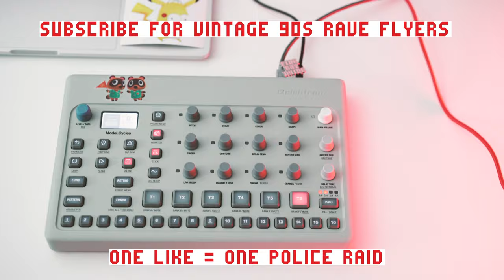ELEKTRON MODEL:CYCLES : FROM CHILL TO RAVE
Spent some time with the Model:Cycles and I really like it a lot. This synth covers quite a range of sounds that I really like, since I always had a soft spot for FM synthesis. Also the bass on this thing is EVIL and it can come up with some insane kick drums.

2nd favorite lens (28mm 2.0)